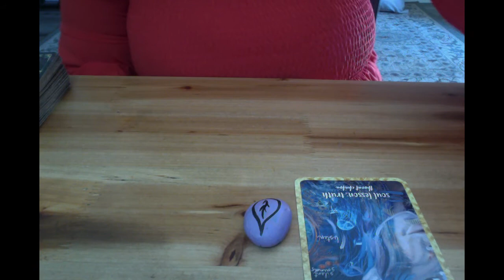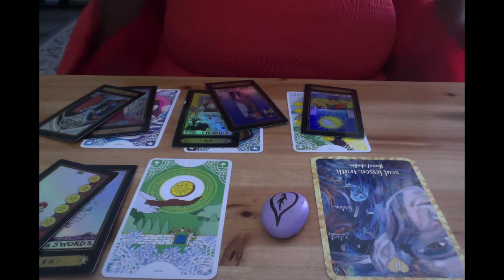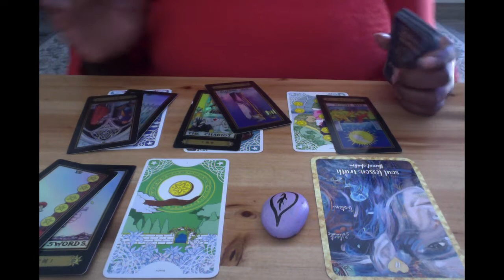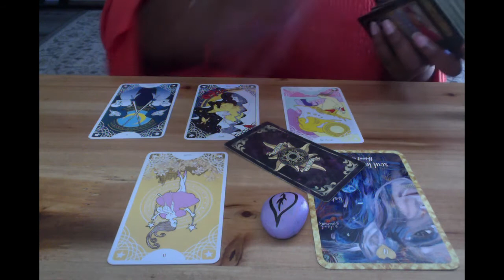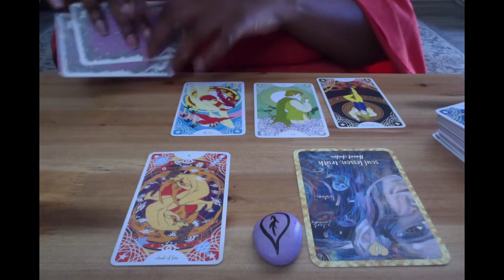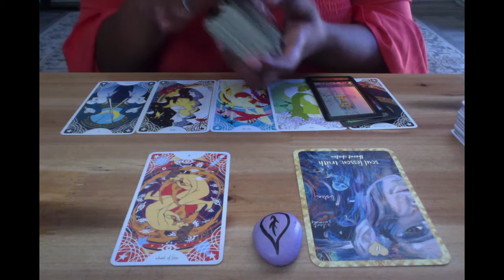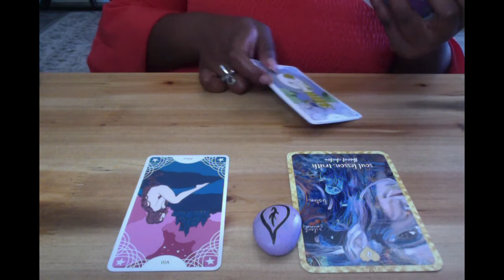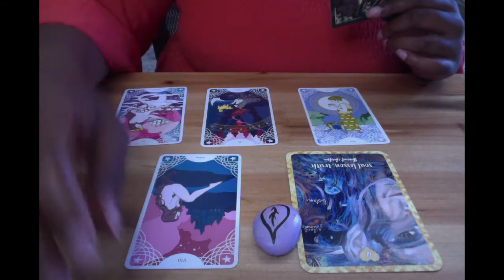New Moon Leo Readings w/ Timestamps: MUTABLE SIGNS (virgo sagittarius pisces gemini)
Hello Divine! These videos are covering and sharing intuitive messages presented by Angel Yvette, in regards to the current Leo new moon’s energy. NEW MOONS are fantastic times for renewal, to set intentions, to begin (or continue) affirming goals and manifestations geared toward the actualizing of healing and harmony throughout our continued life experiences.This round of videos will be compartmentalized into each of the modality groups, so there will be 3 videos in total. (1 video= 4 sign readings) Enjoy these messages, hopefully they will support intentional navigation for all viewers! Remember you are limitless.

TIMESTAMPS:

Intro 0:00
*MUTABLE SIGNS* 1:17
Virgo 5:36
Sagittarius 17:26
Pisces 29:46
Gemini 42:45

PERSONAL READS & More:
*LEO SZN PREVIEW youtu.be/usElZfqHaRw
(Video is also live on the @timeoftoday.reads Instagram account)